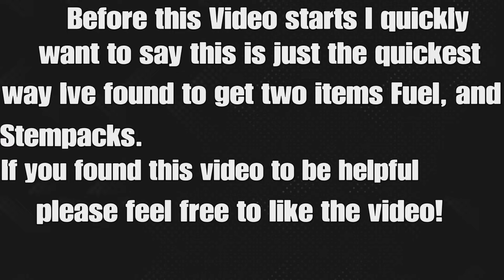Fallout 76-Best way to get Fuel for the Cremator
Hope you Enjoyed the video! Now I’m sure there are multiple ways of Getting fuel and or Creating it, but I just found this way of obtaining fuel a lot easier. Know you can get quite a bit of loot from playing this way Stems, missiles, ammo,and Caps also EXP. ￼￼